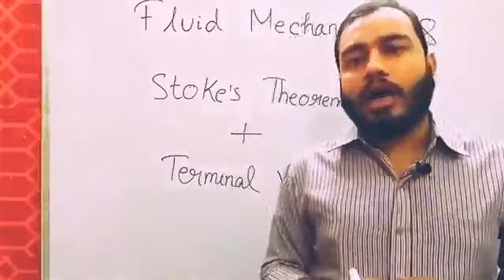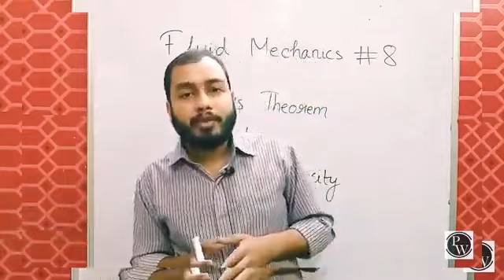SANGHARSH means turn off life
Thinking is the hardest work there is, which is probably the reason so few engage in it. ...

A dream does not become reality through magic; it takes sweat, determination, and hard work. ...

I'm a great believer in luck, and I find the harder I work, the more I have of

TNX FOREVER ENDNEVER REALLY APPRECIATE YOU